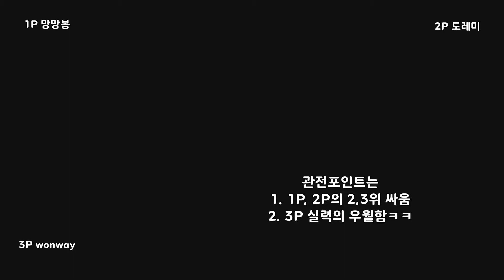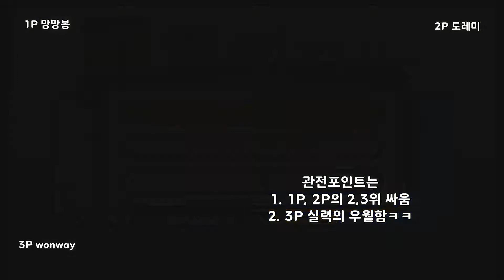[미스터드릴러 드릴랜드] 3인용 경쟁 게임 매니저들과 - 레이스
2,3위전이 피튀기는 레이스ㅋㅋ
즐겜 행복겜 드릴러!